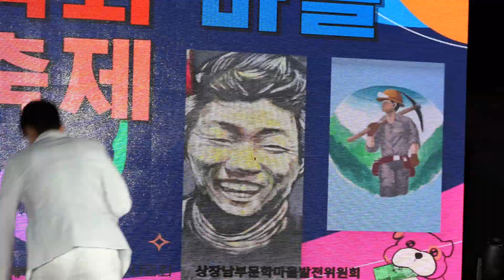여러분의 감성을 촉촉히 적셔줄 가수#이하평#미스터트롯맨#아침마당#태백#꽃물을 들이러 ~대박 관중과~으싸라 으쌰~상장 벽화마을축제#초청공연#